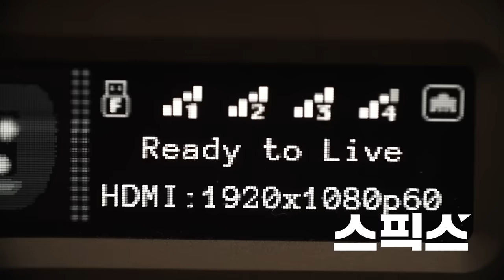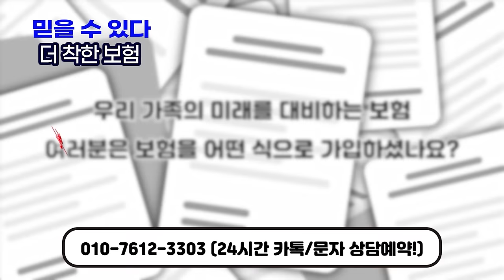[마키아벨리] 이재명 비판하며 왕십리 유세 나선 임종석, 진짜 민주당을 걱정하고 있는가?_박진영 정치평론가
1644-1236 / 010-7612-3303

[마키아벨리]

♣ 방송안내
마키아벨리 토, 일요일 오후 1시 업로드